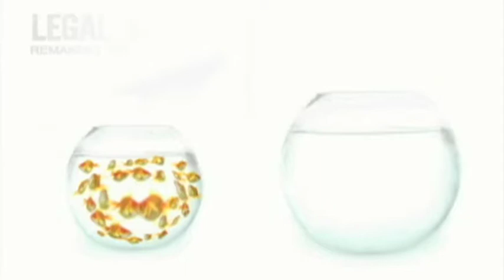Michael Moradzadeh: Pairing and Paring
About his BigLaw start in practice, 2012 ABA Journal Legal Rebel Michael Moradzadeh says, "I liked the high level of work and the people...Where I found room for improvement was the unnecessary bureaucracy, politics and inefficiency that led to higher costs and unhappy lawyers."

More info on the Legal Rebels project on lawyers and innovation